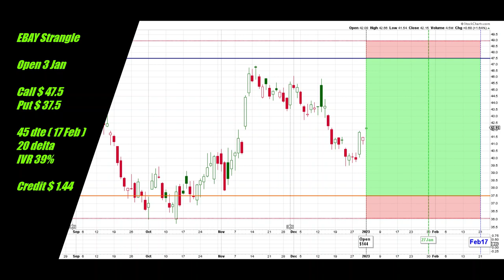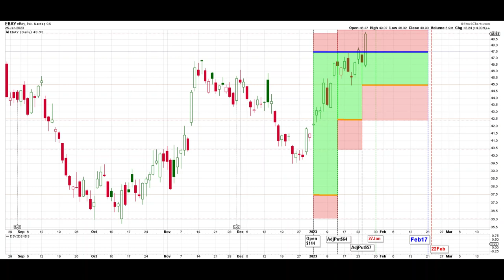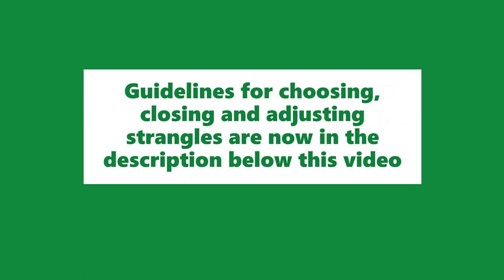EBAY 3 Jan eBay Inc Short Strangle Adjusted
This channel records my option trading with daily updates of all transactions published after the close of trading for each day. I give my reasons for the actions I take but don't aim to teach or advise. All trades are short strangles.

Playlists include my guidelines, closed trades, current open trades and daily updates.

CHOOSING STRANGLES
Not all of these guidelines are created equal and some are more important than others. They are not strict rules!
1. Diversify Underlyings
2. IV Rank greater than 25% for equities, 30%  for ETFs
3. 45 dte ( 40-55)
4. Liquid ( tight spread)
5. Avoid Earnings
6. Note ex-dividend dates
7. 16-50 delta ( 20-35).  Use formula (VIX-10)/2+20
8. Small Size ( 1 lot )
9. Question sharp moves
10. Only US based
11. Only use 25-50% of portfolio.  Use formula ((VIX-10)/30x25+25)/100
12. No "meme" stocks
13. No pharmaceuticals
14. No leveraged ETFs
15. No VIX & UNG ETFs
16. Miniumum stock price $10
17. Smooth trade flow

CLOSING STRANGLES
1. Reaches Target
2. At 21 dte if there is a profit or very small loss
3. If rolled forward, as soon as breakeven is reached
4. If rolling was not possible and 21 dte has passed, either at breakeven or expiry. Gamma risk rises towards expiry,
5. Close at a loss when all hope of a profit has gone!

ADJUSTMENTS
1. When the delta of either option has exceeded the delta adjust line for 3 days, move the untested option to the original delta. The delta adjust line is set at 150% of the opening delta.
2. Continue to move the untested option if further adverse movement occurs. Usually wait 3 days between actions. The next destination is a straddle and then inversion.
3. At 21 dte, if the strangle is not closed, roll out to another expiration date. The date can be out 2 - 6 weeks but not past the next earnings date
4. When rolling forward, can un-invert an inverted strangle

FACTS TO CONSIDER WHEN ADJUSTING OR ROLLING FORWARD
1. Extrinsic value left in the trade
2. Next earnings date
3. Extra credit from rolling forward
4. Is the stock in a strong trend?
5. How much capital is used for this trade.
6. Liquidity at new expiry
7. Current IV Rank

HIGH DELTA STRANGLES
Same guidelines as for regular strangles except :
1. Stock Price $ 10 - $ 25
2. Opening Delta : closest possible strangle to a straddle ( will sometimes be a straddle )
3. Close or roll date increased to 28 dte

Horizontal Lines                                                   Vertical Lines
Blue = Call Strike                                                  Black = Event
Orange = Put Strike                                              Green = 21 or 28 dte
Dashed Red = Breakeven                                     Red = Earnings
Dashed Pink = Straddle = Call+Put                     Expiry dates vary by color
                                                                                  Blue = ex-dividend
Border

Light Shaded
Green = Area of maximum profit
Red = Out to Breakeven
Blue = Inverted